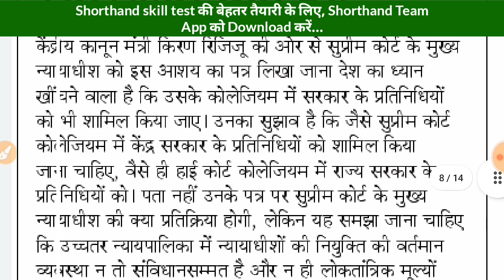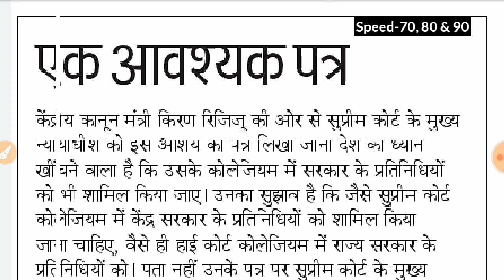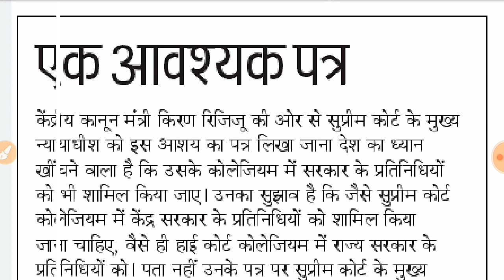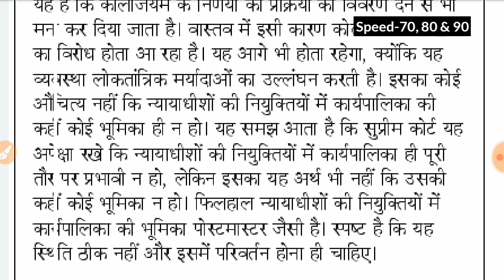Day-351 || एक आवश्यक पत्र (Editorial dictation) || By Shorthand Team (Stenography)